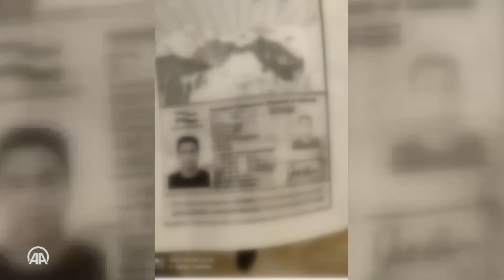لقطات تظهر قوة المخابرات والشرطة التركية لاعتقالهم إيرانيين خططوا للهجوم ضد إسرائيليين في تركيا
اللقطات المصورة تظهر قوة من المخابرات والشرطة التركية وهي تعتقل 10 إيرانيين للاشتباه في تخطيطهم هجوما ضد مواطنين إسرائيليين في تركيا